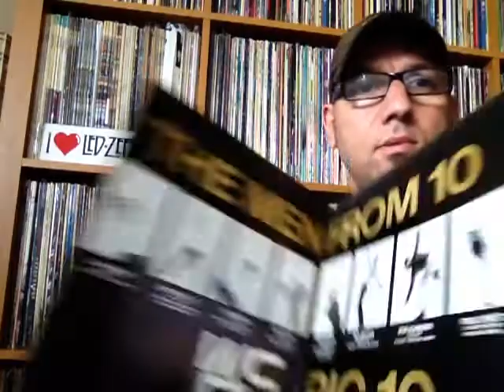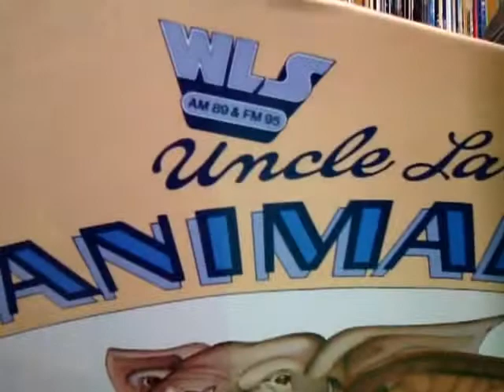RE: 50 Subs Contest! "Who Gave You The Bug"?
A easy one for me to answer. Congrats Michael !!

STREAM THEM CHECK THEM OUT

The use of the song "Raised on Radio" is for promotional use and education. I play this a respect to the band as it is a great song !!.